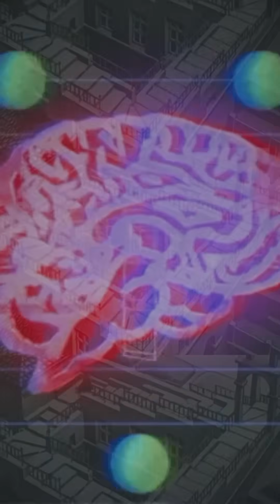IN CELEBRATION OF HUMAN EXCELLENCE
When Elon Musk’s reusable rockets landed themselves perfectly, history was made. Here was a miracle of engineering, defying expectations and inspiring millions of people.  These self-landing rockets achieved the seemingly impossible and became a metaphor for what human beings can achieve at their best.